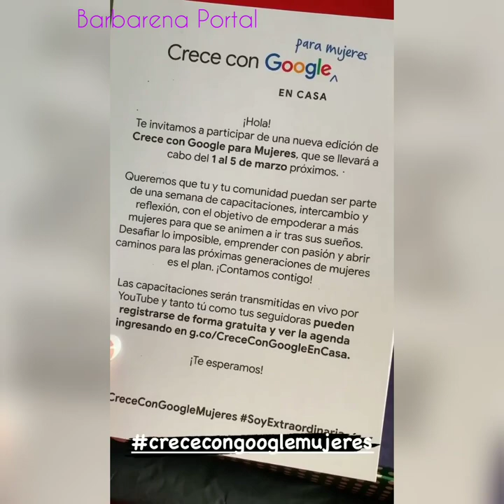Bárbara López e Macarena Achaga|Story|23/02/2021